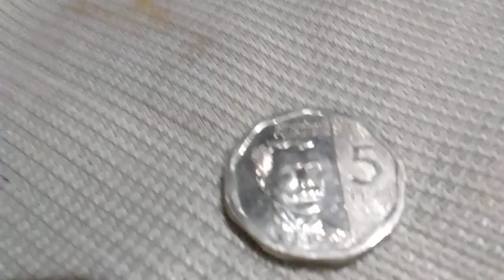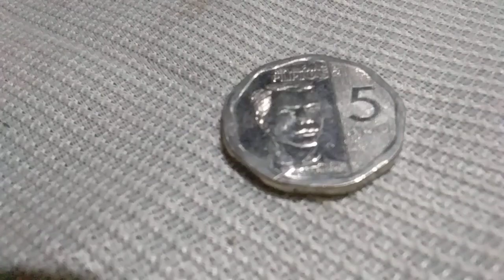Error coin with extra shine / Rare coins / hard to find / many side / 5 pisos coin /